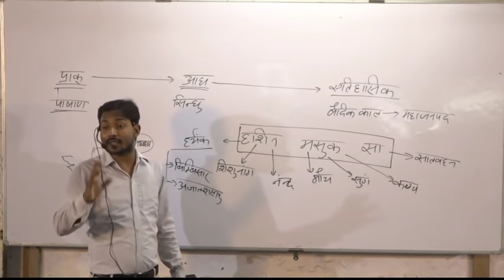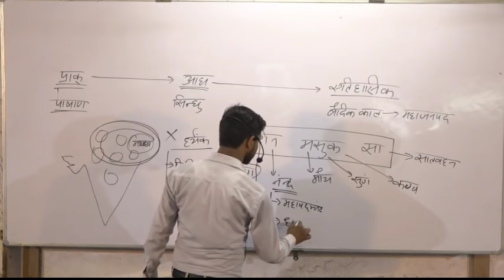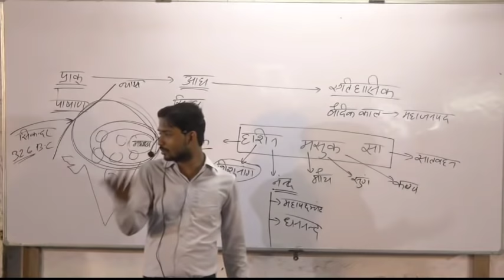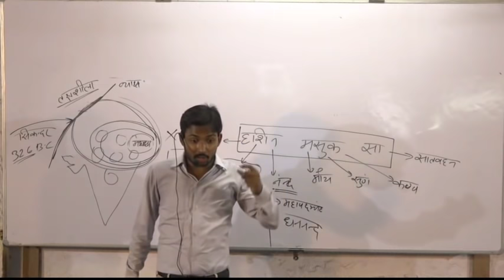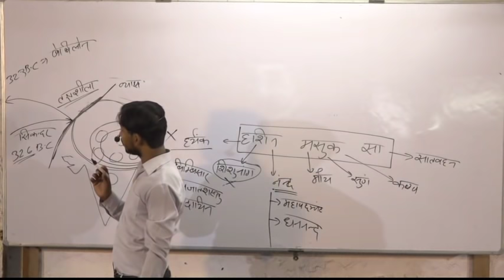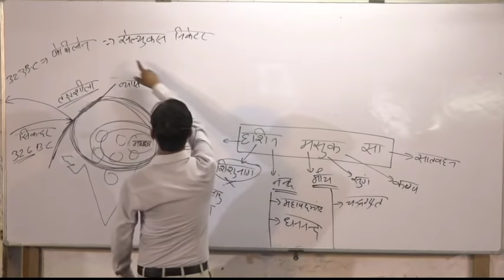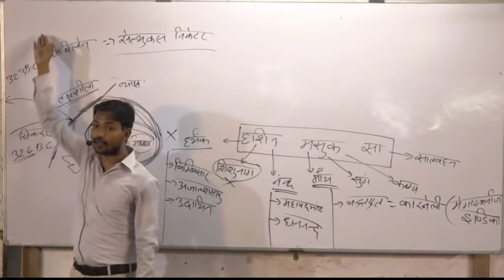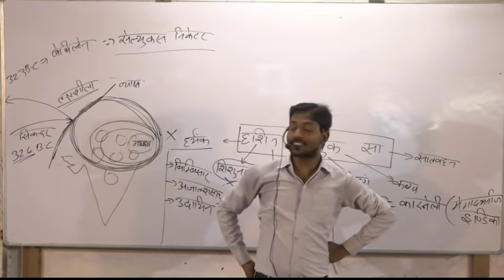Khan sir Motivation video।।khan sir video।। History class full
Address:-

Khan G.S Research Centre, Kishan Cold Storage,Sai Mandir, Musallahpur Hatt, Patna-6,Pin Code 800006,